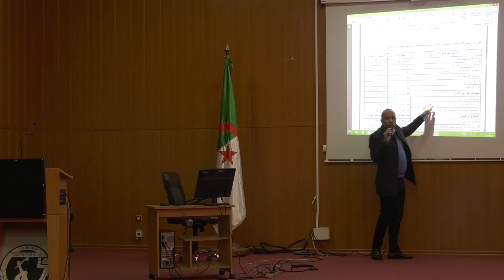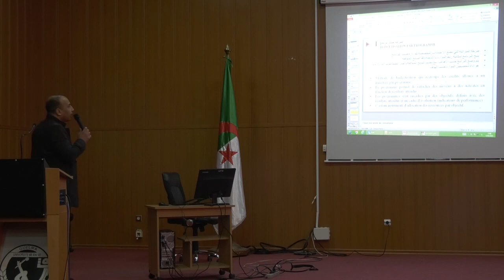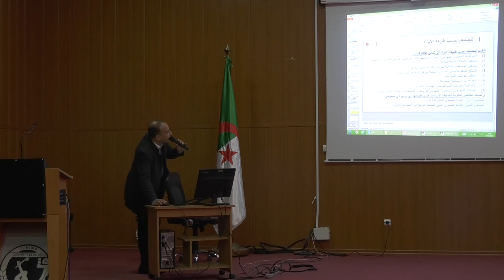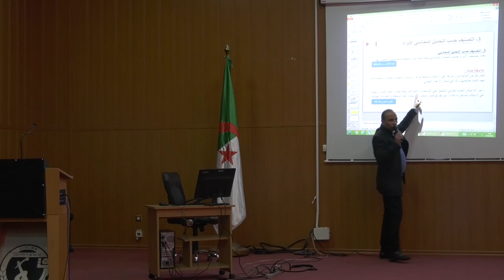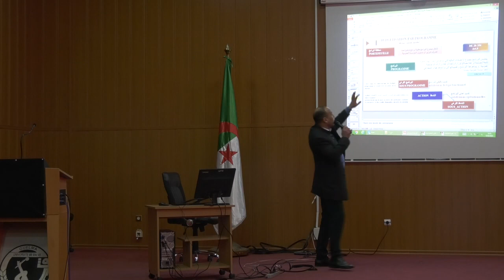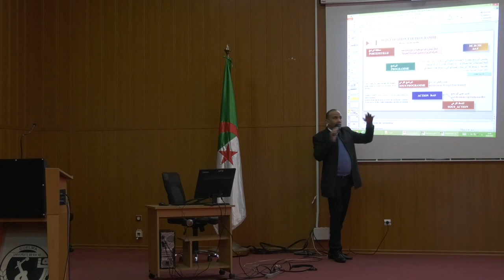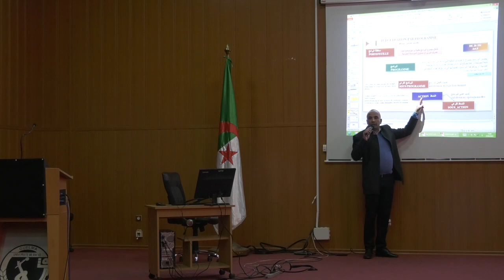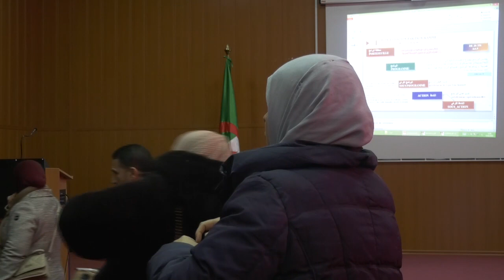أيام تكوينية حول الإصلاح الميزانياتي - الأمانة العامة - تابع